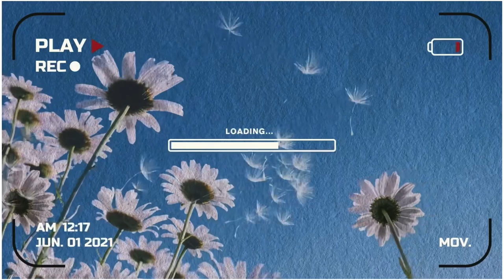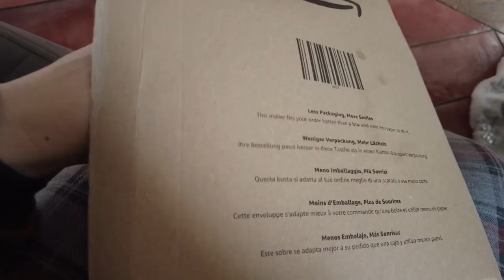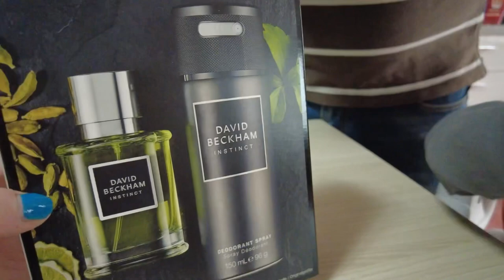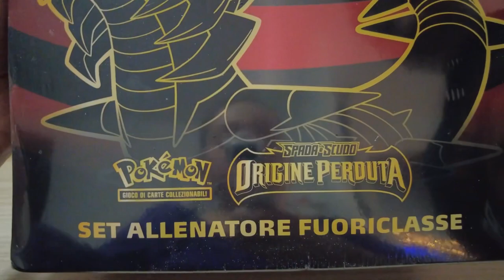FINALMENTE VI ABBRACCIO!! || Natale in ritardo con noi 🎁🎄|| La scatola dei DESIDERI ✨• Vlog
Ciao ragazze/i ❤️ e benvenute in questo nuovo vlog❣️

FOLLOW ME 🌺